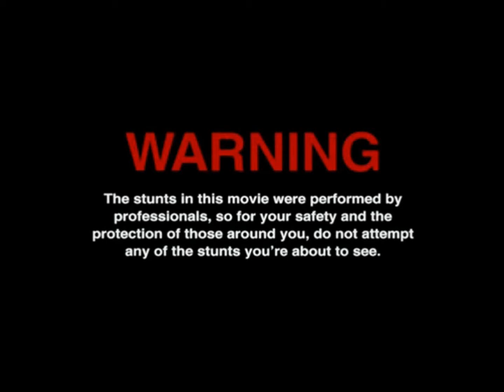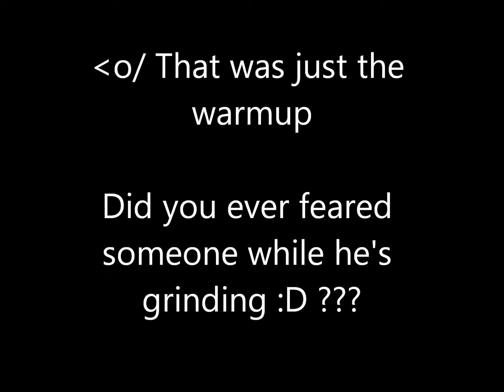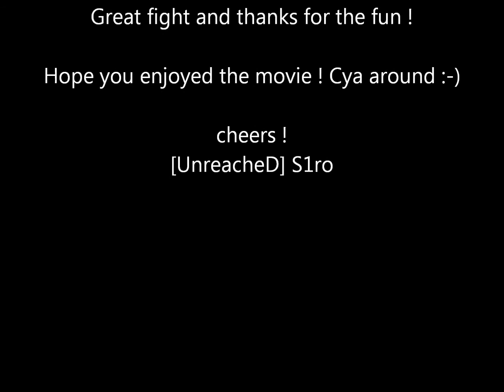[Archlord] A french day by S1ro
Ichigohollow playing under S1ro and killing some frogs !
Have fun !

I DISCLAIM ALL RIGHTS AND OWNERSHIP FOR THE CONTENT.